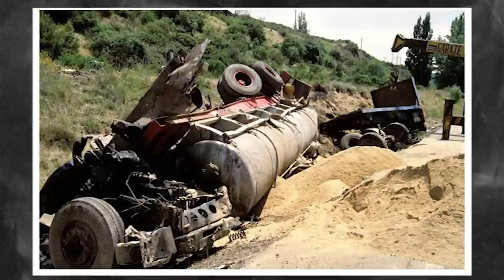JUAN PEDRO, O MENINO DA ESTRADA EM SOMOSIERRA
📄Roteiro:
🎬Edição: Daiane Damasceno